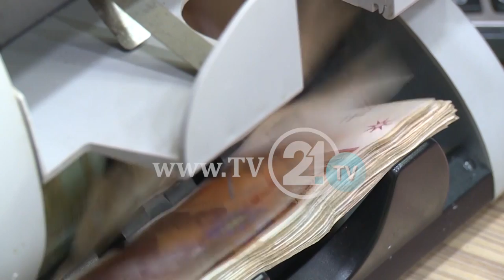Bekteshi dhe Spasovski në anën e qytetarëve, e jo të kompanive